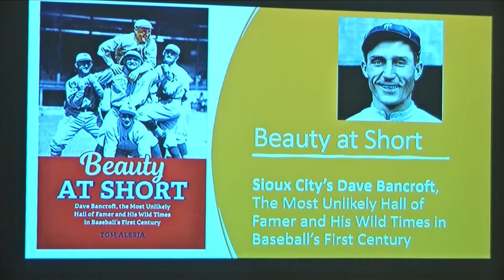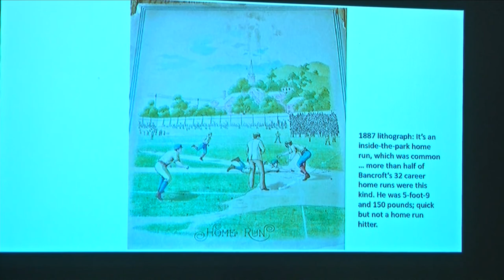Sioux City commemorates hall of famer with Dave Bancroft Day